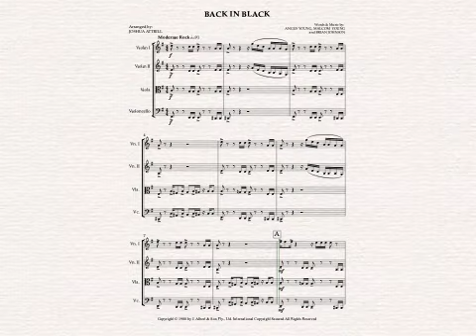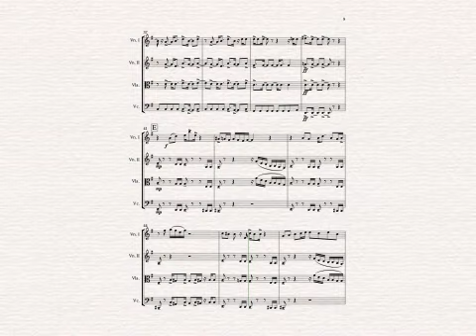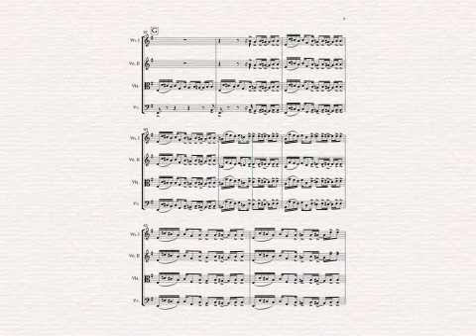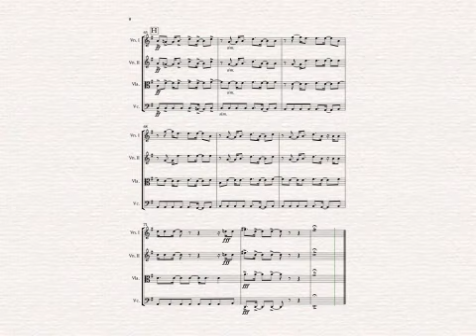Back in Black String Quartet